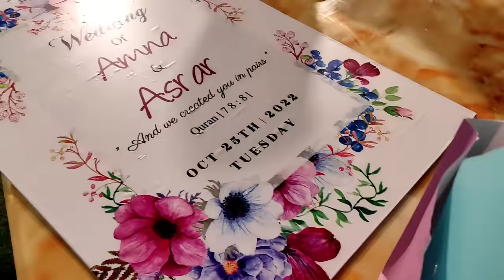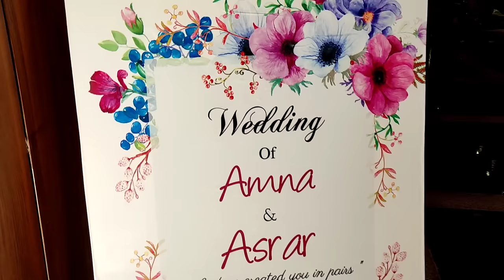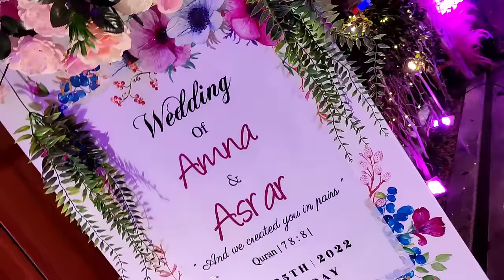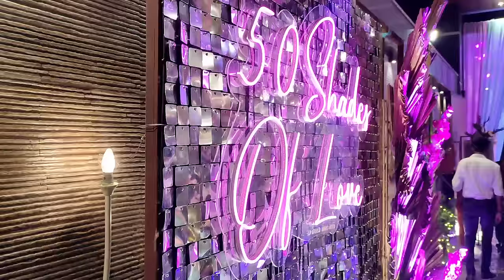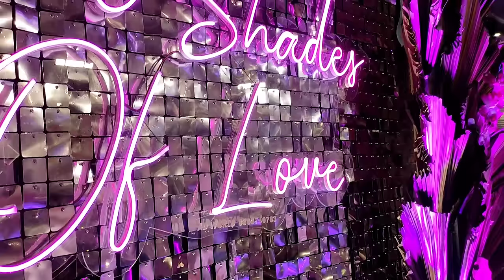Amna Weds Asrar | Kanpur Wedding | Muslim Wedding Ceremony 2022 | S.T.Grand| Wedding Highlight